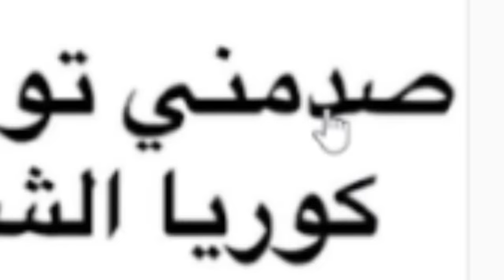😂😂سوق الميمز #2 فاش كتلاقا معاها اول مرة ميمكنش مضحكش 😅😂